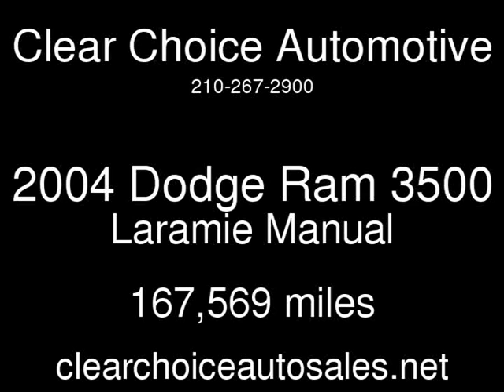2004 Dodge Ram 3500 Laramie Used Cars - San Antonio,TX - 2018-11-14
See more details about this used car This 2004 Dodge Ram 3500 Laramie with 167,569 miles is for sale at Clear Choice Automotive.